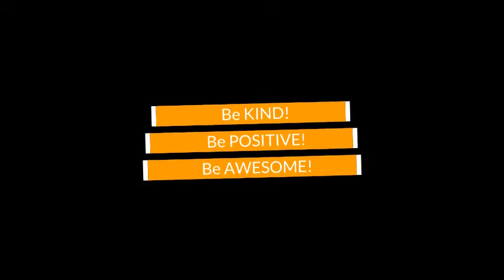June 4 2020